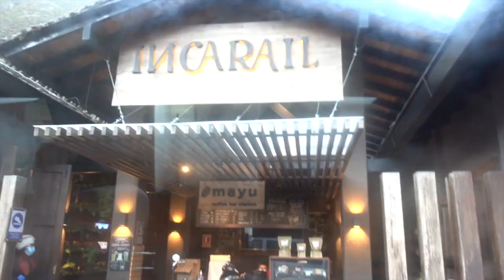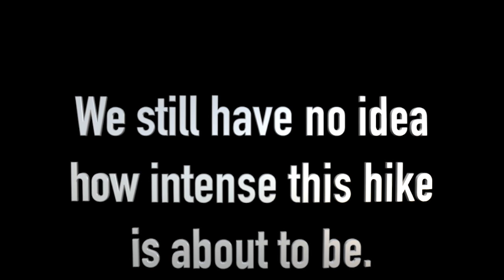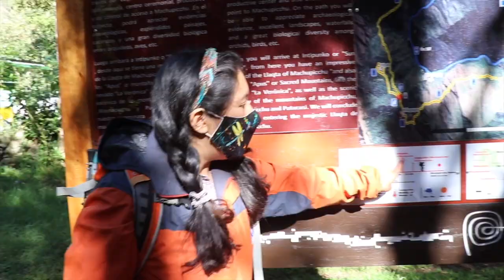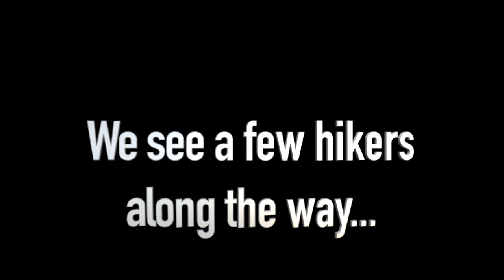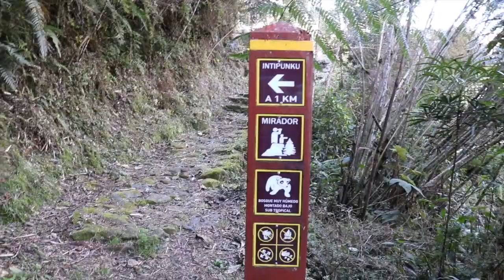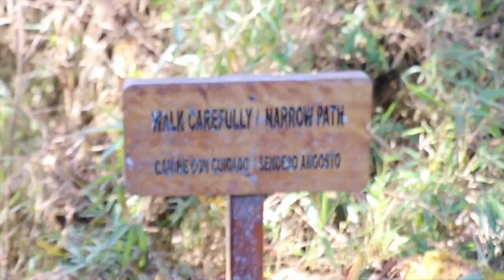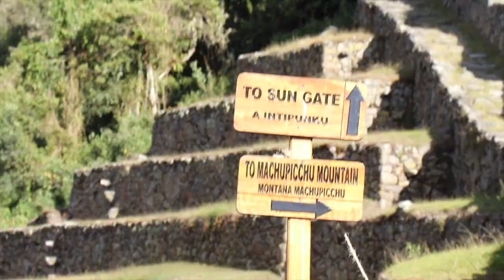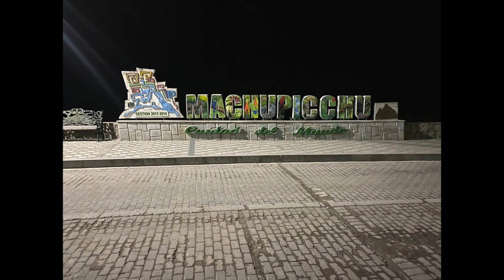We SURVIVED the GRINGO KILLER! 8-Hour Hike on the INCA TRAIL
We take the most epic, crazy, exhausting, rewarding trip to the tops of the Andes mountains to see the Incan ruins. We arrive at one of the 7 Wonders of the World. We hope you enjoy the journey as much as we did. If you want to do a hike like we did to Machu Picchu and hike the trail of the Incans, PLEASE contact our epic tour guide from the organized and reliable company, “Tierras Vivas.” Their links are below:

Send us a letter to:
Sunshine Mafia